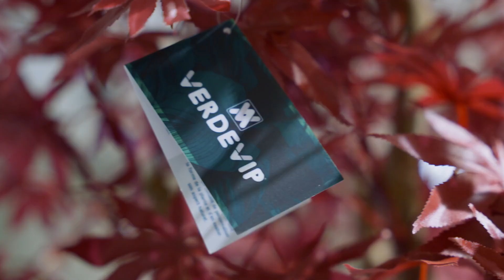Intervista a Devis Cagnardi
Il nuovo protagonista delle interviste firmate Zonamista è Devis Cagnardi, coach alla guida della WithU Bergamo, squadra di basket bergamasca militante in serie B che vanta un roster di eccellenza.

La sua carriera come allenatore inizia a Reggio Emilia, dove ha esordito prendendo inizialmente le redini del minibasket per poi diventare head coach in A1.

Quali sono i consigli rivolti ai giovani che vogliono trasformare la passione per il basket in una vera e propria professione? Ascolta le parole del nostro ospite nel video ⬆